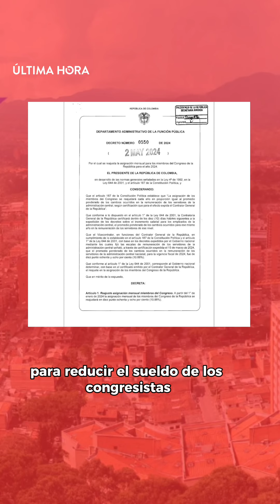Reajustan el salario de los congresistas en 10.88%. Pasarán a ganar más de 47 millones de pesos.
Reajustan el salario de los congresistas en 10.88%. Pasarán a ganar más de 47 millones de pesos. Les contamos.